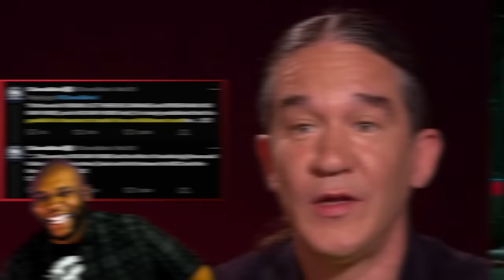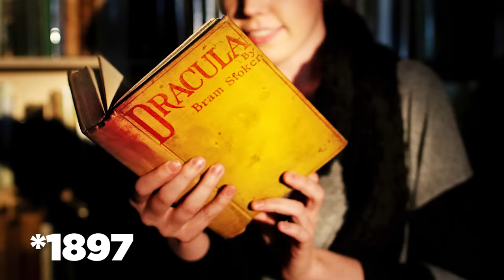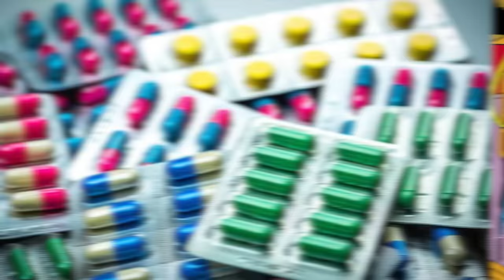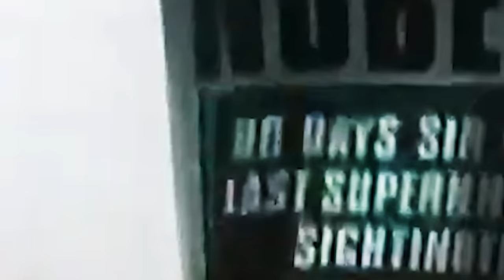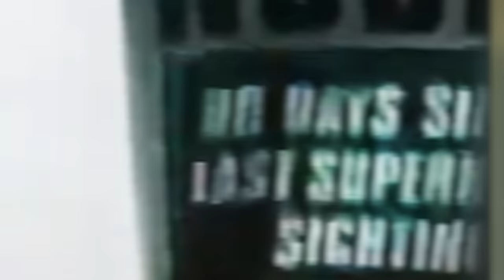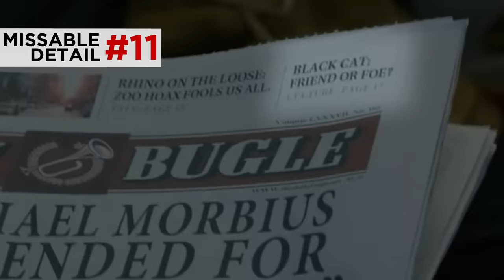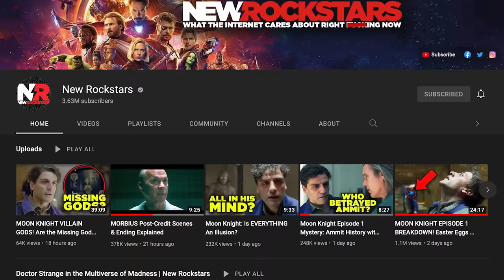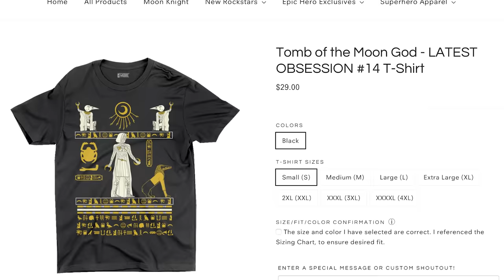MORBIUS BREAKDOWN! Easter Eggs & SPIDER-MAN Details You Missed!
A breakdown for Sony Picture’s Morbius starring Jared Leto. All the details, bat facts, and hidden Marvel Easter Eggs you missed! Does Morbius take place in the Andrew Garfield Spider-Man universe? Vulture working for Green Goblin?! How about a super blink-and-you-miss-it Easter Egg for a secret monstrous BASILISK! MasterTainment analyzes the living hell out of Sony’s newest live action entry to the MCU multiverse.

Brendan Langdon
Cody Anderson
Dan Woodson
LookNoHands
Karen Wang
O. Grometto
Pony Stark
Rick Denmon
RXJedi

Producer: Zach Huddleston
Producer: Brandon Barrick
Writer: Erik Voss
Writer/Host: MasterTainment
Post Production Supervisor: Riley Auskelis